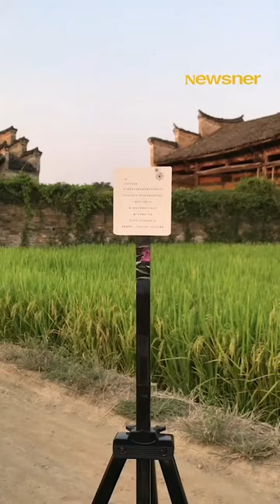Pelukis 3D Cina Menciptakan Ilusi Optik _ Seni Perspektif yang Menakjubkan